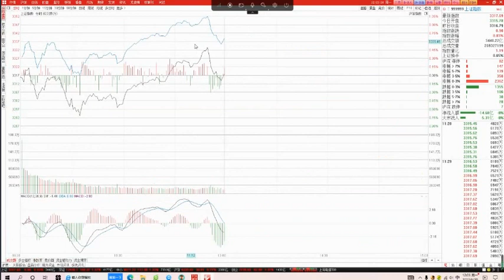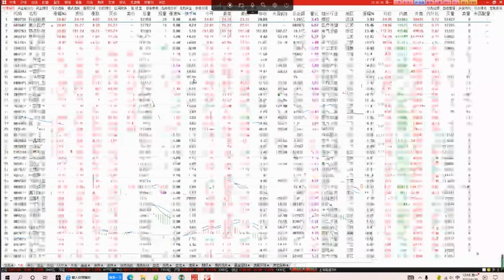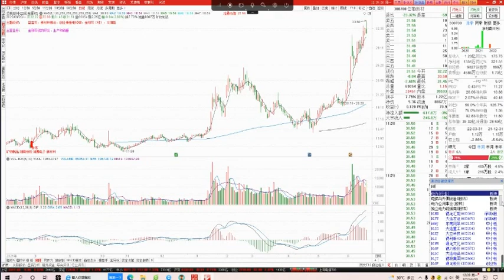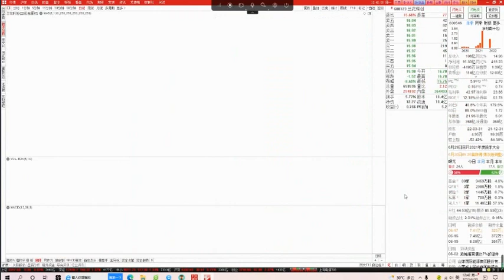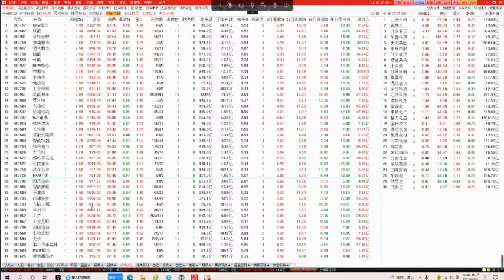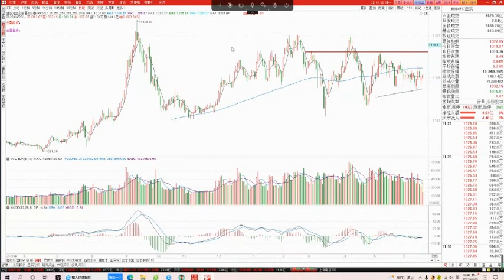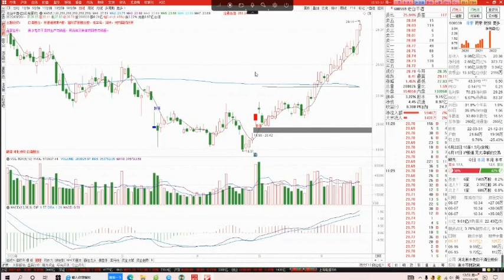2022/06/20 A股盘后股票行情分析 | 财智人生